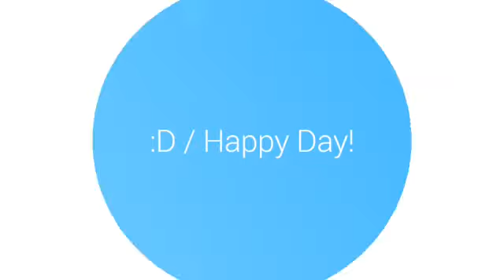Karnataka Farmers Meet Dtd. 08 Jan 2018